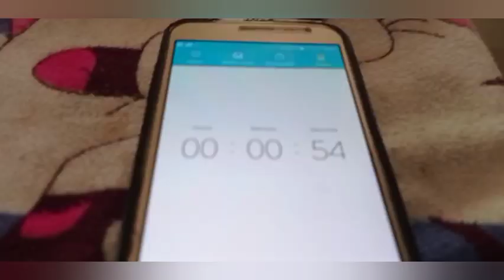Water Fight Challenge || With mebilu || Zama'S World#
Hi
Please Support mee